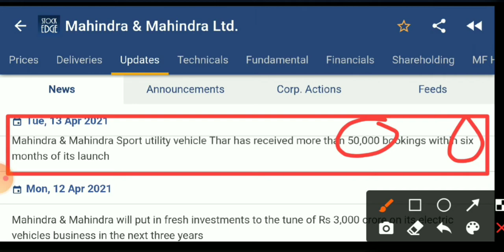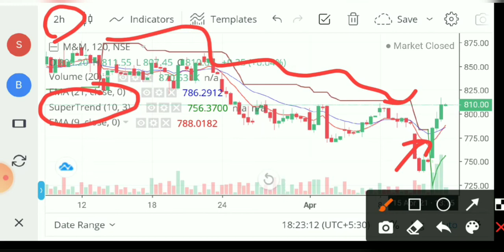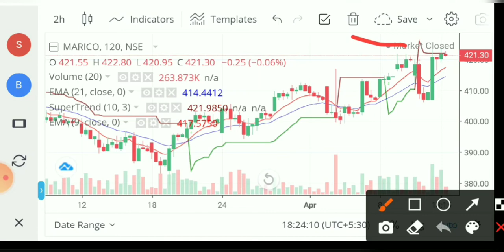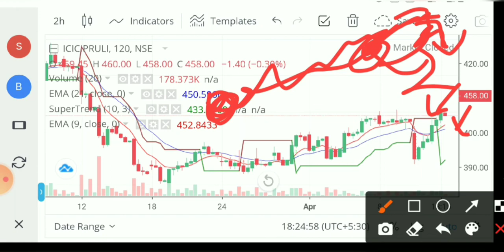Best Buying Stocks For short term। Swing Trading strategy। Short term Stocks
good mic

‎@Share Knowledge
1- Market fall
2- best share
3- top share
4- Market volatile
5- Sensex
6- Nifty
7- share market
8- Stock market
9- stock education
10- education stock
11- market uncertainty
12- my portfolio
13- stock education portfolio
14- good portfolio for investing
15- top  stock
16- top  share
17- best  share
18- Small cap.share
19- good share
20- portfolio
21- Share market
22-  Update share bazar
23-  share bazar news
24- Stock market analysis
24- Good news
25- share market crash
26- Latest news of stock market crash
27- share market for beginners
28- stock market for beginners
29- portfolio
30- share buying knowledge
31- latest news stock education